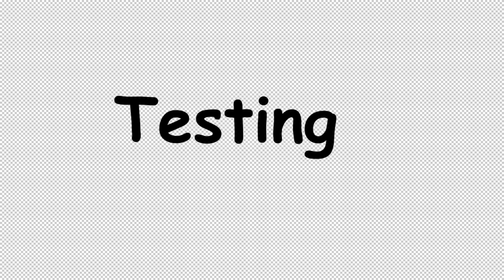Robo Race Preparation Video By Team Alpine Power Chargers | Technoxian World Robotics Championship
Challenge: Robo race
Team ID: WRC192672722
Team name: Alpine power chargers